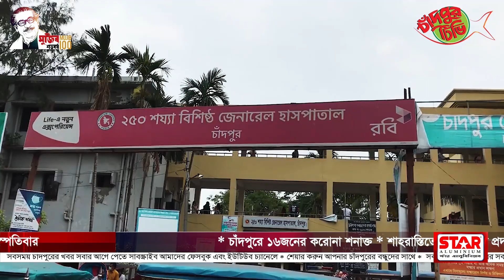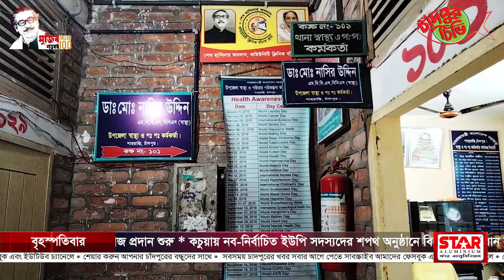আজকের সমগ্র চাঁদপুর ১৭-০২-২০২২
➡চাঁদপুরে ১৬জনের করোনা শনাক্ত
➡শাহরাস্তিতে প্রাণিসম্পদ প্রদর্শনীতে আলোচনা সভা ও পুরষ্কার বিতরণী
➡মতলব উত্তরে উৎসবমূখর পরিবেশে স্কুল শিক্ষার্থীদেরকে ফাইজারের টিকা দ্বিতীয় ডোজ প্রদান শুরু
➡কচুয়ায় নব-নির্বাচিত ইউপি সদস্যদের শপথ অনুষ্ঠানে ড. মহীউদ্দীন খান আলমগীর এমপি
➡ ঢাকাপোষ্ট খু্ব অল্প সময়ের মধ্যে পাঠকপ্রিয়তা  অর্জন করে সারা ফেলেছে : শিক্ষামন্ত্রী